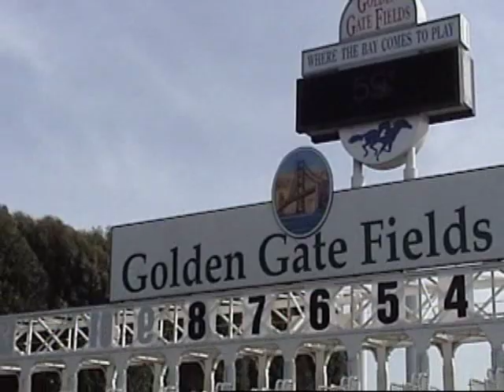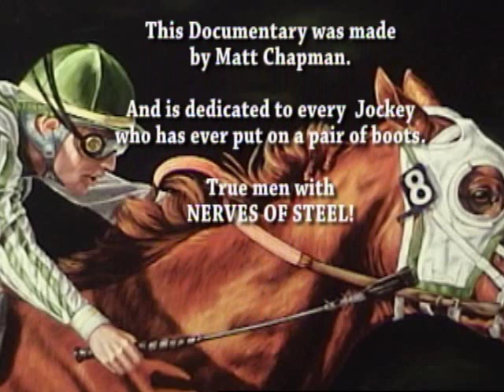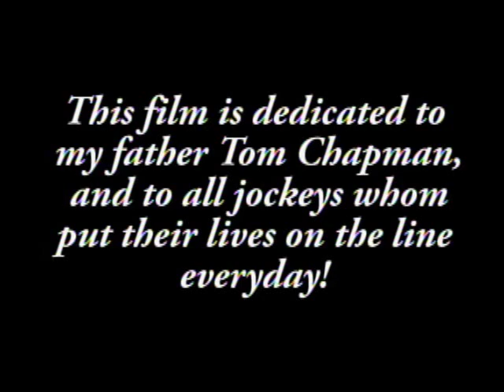Nerves of Steel - Horse Racing Documentary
ChappyShowcase Presents a no nonsence piece showcasing the dangers of Thoroughbred Horse Racing.  Jockeys take the mount with Nerves of Steel on every horse race.